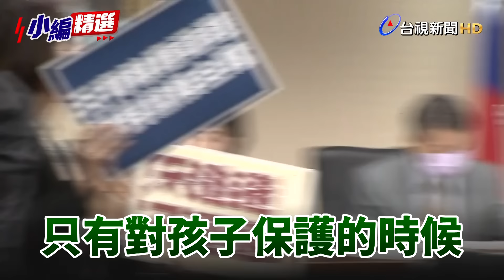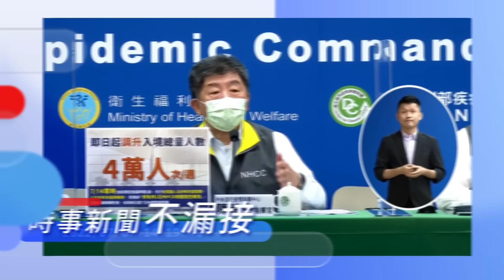藍綠立委搶攻發言台爆拉扯 陳玉珍「熊抱」吳思瑤清場【小編精選】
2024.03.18【小編精選】立法院衛環委員會今（18）天針對兒虐事件和如何補足安全網，要求衛福部報告備詢，委員會程序發言一開始，藍綠就為了國民黨立委王育敏，是否合適擔任委員會主席而爭吵不休，隨後民進黨委員們高舉「只逃避不迴避」，並高喊「王育敏要迴避」，國民黨委員則高呼「民進黨不要護航，我們要質詢」，國民黨立委徐巧芯衝上主席台，一一點名委員詢問「想不想開會」，並嗆民進黨鬧事，雙方吵成一團，會議陷入癱瘓。